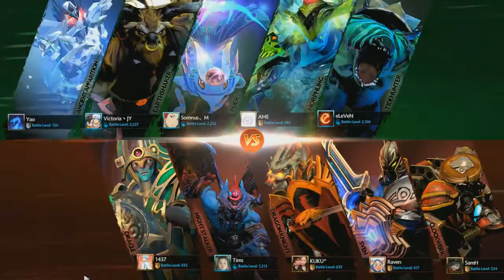LGD Gaming vs TNC Pro Team Game 1 TI7 Group Stage